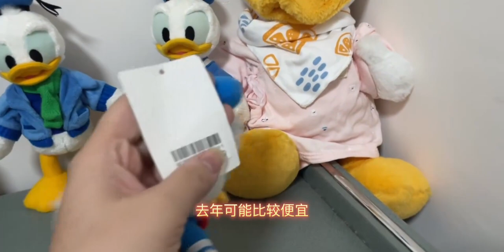［布布其他］vlog.142 东迪 2023唐老鸭 生日鸭 生日快乐鸭 游泳圈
轻松向2,开学了可了不滴,迪士尼,生日鸭,2023年生日鸭,游泳圈,唐老鸭,生日快乐,东京迪士尼,生日快乐鸭,必剪创作,你好 新同学